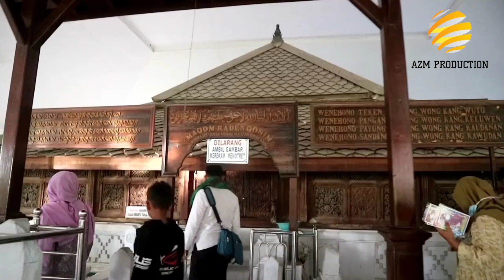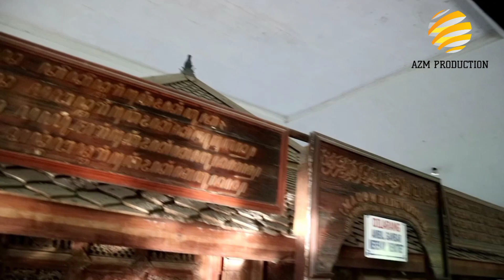WALI SONGO | SUNAN DRAJAT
Alhamdulillah semoga Allah memberikan yang terbaik untuk kita semua,
dan semoga kita di lancarkan segala urusan nya di permudah jalan Rizky nya serta  tetep dalam lindungan Allah SWT ,,,
Aminnn.